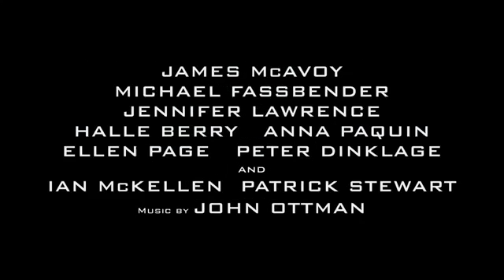X Men Days of Future Past Official Trailer 2014 HD Hugh Jackman